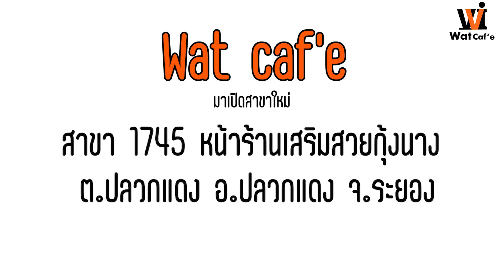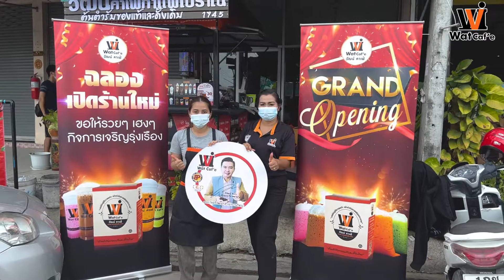Wat caf'e เปิดสาขา 1745 หน้าร้านเสริมสวยกุ้งนาง ต ปลวกแดง อ ปลวกแดง จ ระยอง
เปิดสาขาวันแรกก็ชงไม่ทันจนต้องให้ครูมาช่วยก่อน ที่ทำเลดีขนาดนี้ไม่ขายดีไหวหรอ

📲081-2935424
Line 🆔 👉🏻Wiwat_cafe
FB 👉🏻 วิวัฒน์ คาเฟ่